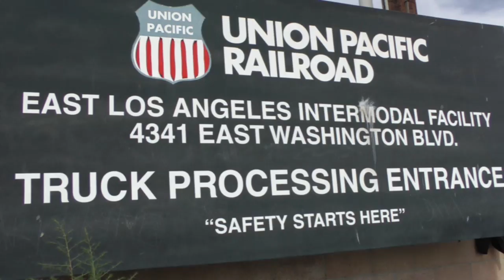RIGHTEOUS DRIVERS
Truck drivers strike for better wages and to be treated better by companies.